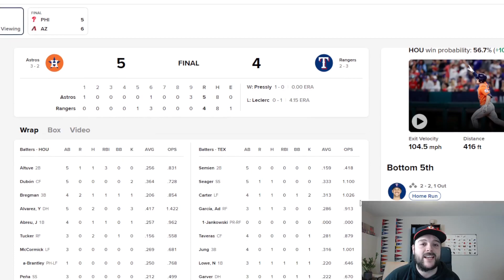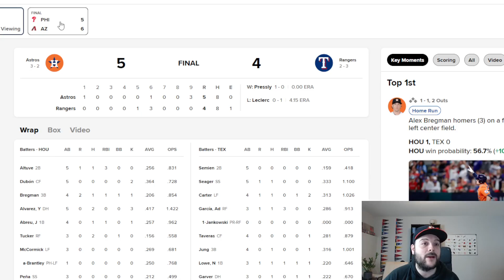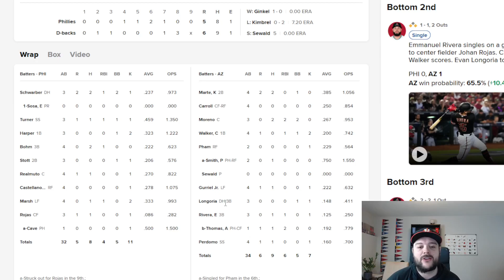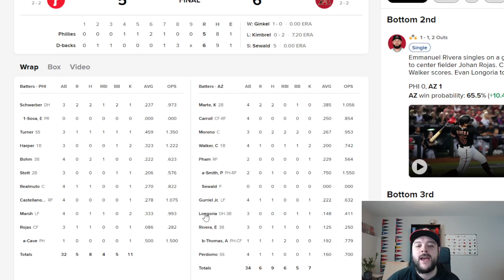ALCS G5 // NLCS G4 - Benches Clear in Texas // Dbacks Comeback AGAIN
Yesterday was probably the best night of baseball so far this post-season.  We saw two teams come from behind in the late innings to win their respective games.

Both of these series have come down to a 3 game series between the teams, its do or die time